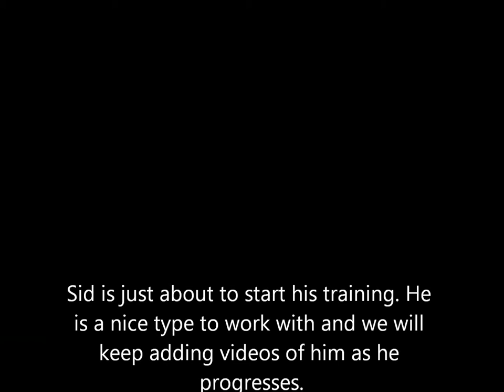Sid's first film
Here is a short video of a young pup we have just bought. He is showing great skill with the sheep and we hope to use him as a stud dog in the future. He is a grandson of A.Owen's Roy and J.Cropper's Sid.